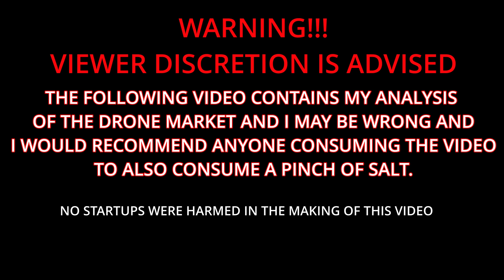Why India won't be a Global Drone Hub by 2030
The analysis is truly based on my experience and what has been going on in the drone sector.

There's a form below which I would like any drone user to fill in. It would really help in the assessment.

Timeline:
00:00 Intro
00:46 Drone Policies
02:12 Make in India Initiative
3:11 Mistaken Identity
4:25 Reasons
6:08 Current Scenario
7:21 How to mitigate
8:55 Conclusion